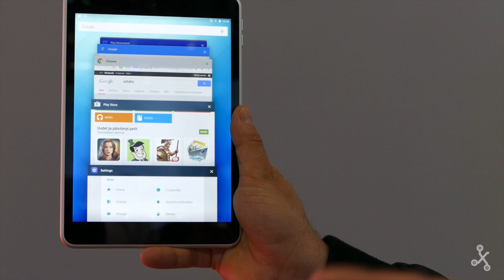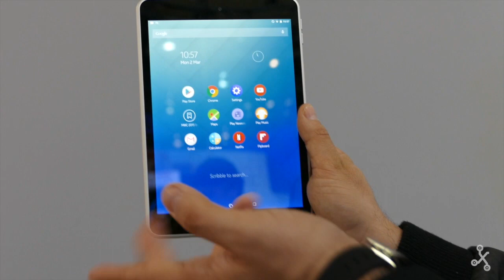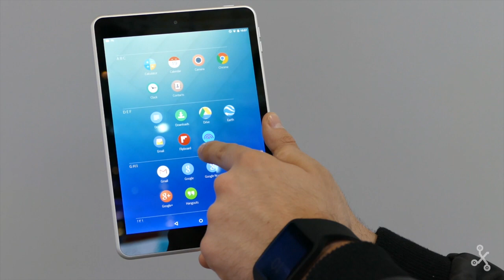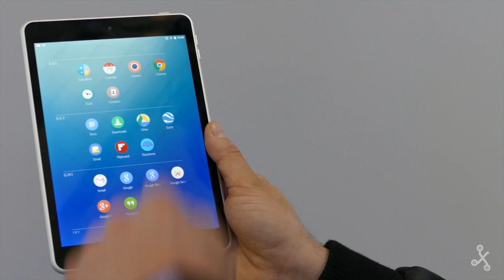Nokia N1, toma de contacto - MWC 2015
Primeras impresiones del Nokia N1, un tablet que ya pudimos conocer hace unos meses. Con un diseño industrial que recuerda al iPad mini.